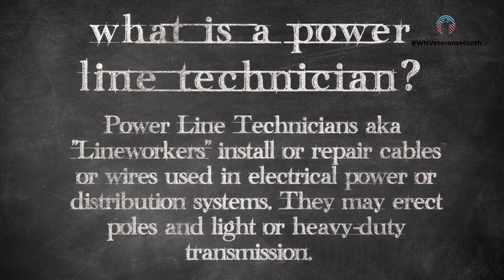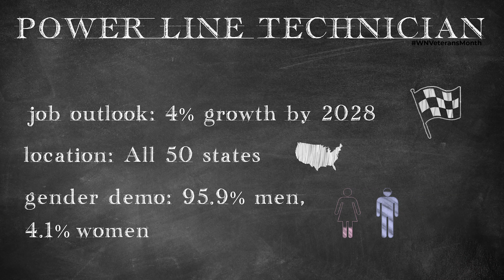I Want That Job: Power Line Technician | WorkingNation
Jacob Wageman served in the Marines for nine years. Upon being discharged, he was unsure of what he wanted to do. However, he soon found a new career opportunity: being a power line technician at Pike.

One of Jacob’s favorite things about his new position is how much his job impacts his community: he works on the lines that bring power to his family and friends every day, and this gives him a new sense of purpose. To become qualified for this job, Jacob completed Pike’s Career Development Apprenticeship Program. The goal of Pike’s program is bringing in new employees and giving them the training and skills necessary to be successful in the power line technician industry.

Veterans are one of the main target groups for their training programs because of their previous experience and unique attributes: discipline, an integral ability to work in teams, and technical skills, to name just a few. The organization NC4ME (North Carolina for Military Employment) is an important part of this mission. They connect qualified candidates who can start working immediately to Pike.

Power line technicians install and repair the cables and wires used in electrical power and distribution systems. They are also responsible for erecting power poles, lights, and setting up heavy-duty transmission. Typical education and training for a power line technician is a high school diploma and proper certification from an apprenticeship or lineman school, and with a median pay of around $70,000/year, it’s a great career to explore.

WorkingNation on